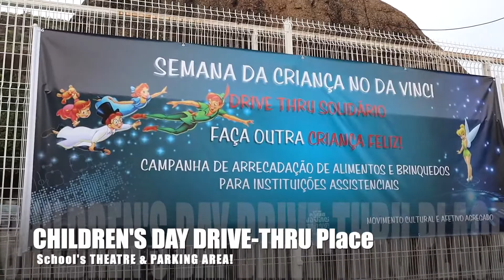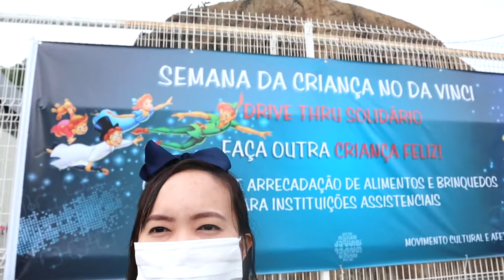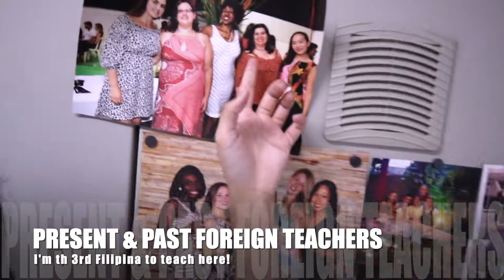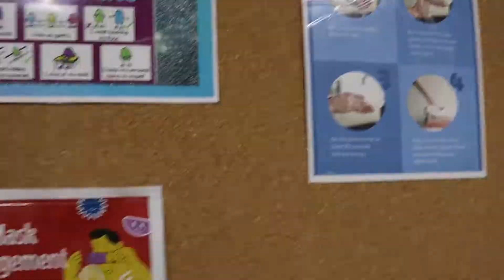Welcoming NEWNORMAL2020 || Drive - Thru Children's Day Celebration || TeacherInfluencerPH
If you wanted to be PART of our growing community of INFLUENCERS and be updated on all the videos, click this

If you’re a TEACHER and wanted to be updated and notified of the upcoming videos for International Teaching, you may join our growing Facebook Community!

Thank you so much for sharing your time and support with me! Please don’t ever give up! You can do it!

Cheers!